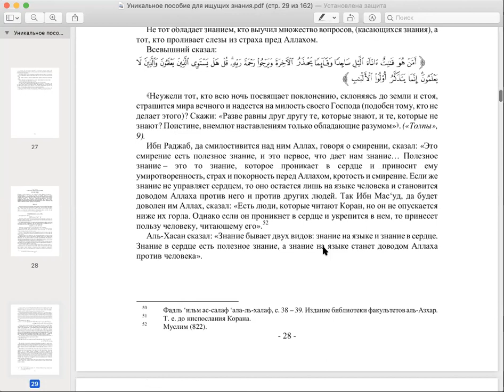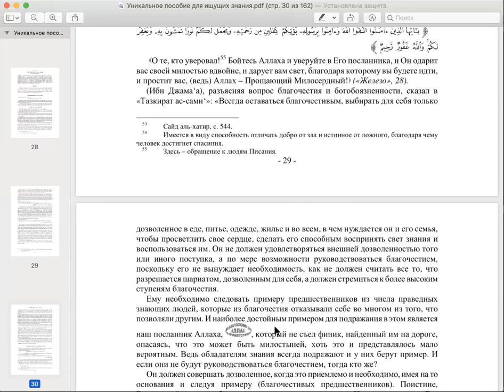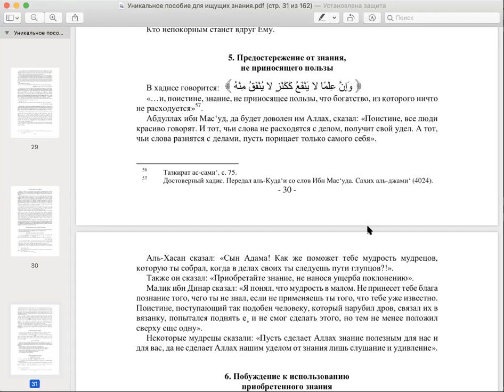Уникальное пособие для требующих знания_урок7